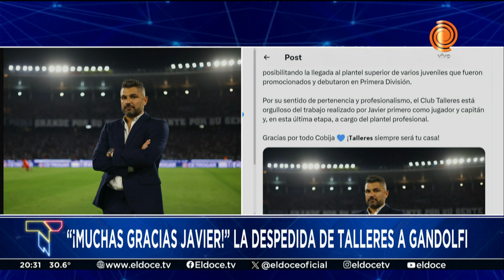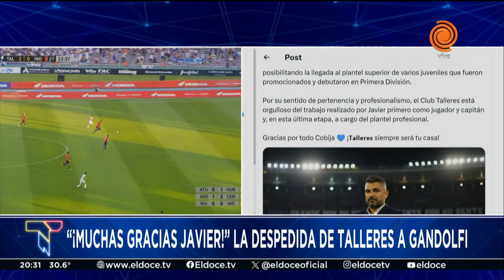Javier Gandolfi dejó de ser Director Técnico de Talleres: balance y logros en La "T"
Bomba en Talleres: Javier Gandolfi dejó de ser el entrenador del primer equipo matador.

Momento emitido en Telenoche el 27 de noviembre de 2023.